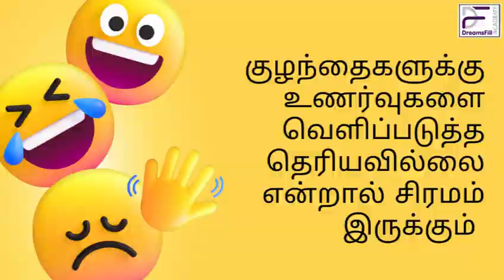21st century parenting 6th tip / EMOTIONS / / Tamil / Dr.G.Senthilkumar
நீங்கள் +2 ல Pure Science ஆ. அப்ப இதை கண்டிப்பா பாருங்க I Career Choice in Pure Science I TAMILZ